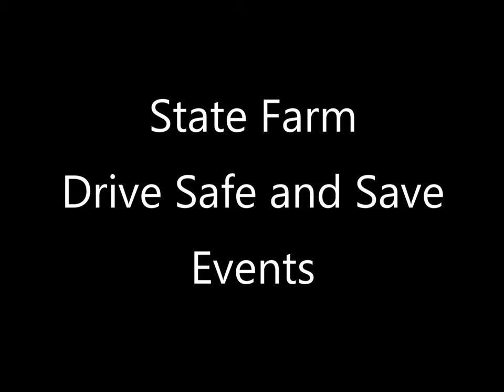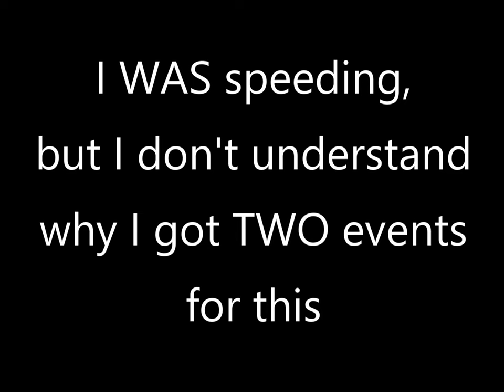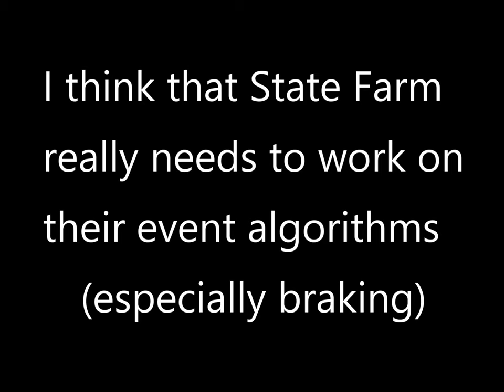State Farm Drive Safe and Save events 3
Some of my recent State Farm Drive Safe and Save events.  I think that State Farm needs to work on their event algorithms (especially braking)